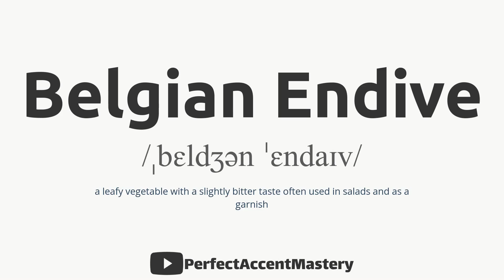How to Pronounce BELGIAN ENDIVE | Vegetable Name | IPL | Definition | Perfect Accent Mastery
What You'll Find:

In-Depth Pronunciation Tutorials: Our videos are meticulously crafted to help you master the pronunciation of specific words and sounds. Explore our library of pronunciation guides, including our latest video, "How to Pronounce 'BELGIAN ENDIVE.'"